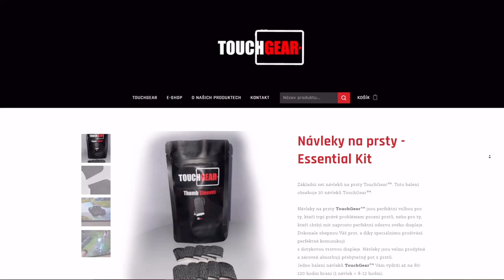Zpátky ke kořenům!